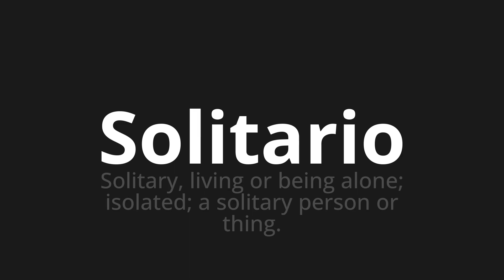How to pronounce Solitario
Master the Pronunciation of 'Solitario WHICH MEANS SOLITARY' - which means : Solary, Living or Being Alone;isolated;A Solary Person or Thing. 📝 with @PizzaPronunciation 🎓🗣️ - [Your Guide to Italian]

Learn to pronounce 'Solitario' perfectly in Italian with our easy and engaging tutorial by @PizzaPronunciation! 📖📽️ In this comprehensive video, we provide you with native speaker examples 🗣️👂 and phonetic breakdowns 🎵 to ensure you get the pronunciation just right.

How to say Solitary in Italian